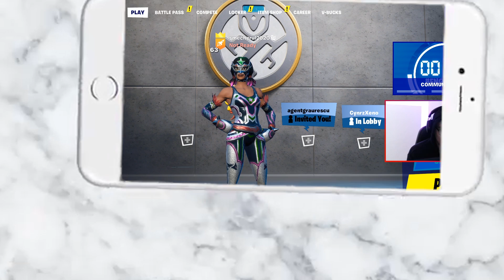A RAS DE EL CA NU ARE SKINURI... (Scammerul ne-a stricat meciul de 1vs1...)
In meciul de azi scammerul a venit si a ras de un coleg de-al sau... si ne-a mai si stricat meciul de 1vs1...

Daca ai o milisecunda libera as aprecia daca ai face butonul de like albastru, multumesc!

Inscrieri pe discord (pentru turneu)

🔺 Foloseste codul PAUL2M pe itemshop pentru +20cm EpicPartner🔺

⚙️ PC SPECS ⚙️

Acest videoclip este un pamflet si trebuie tratat ca atare.